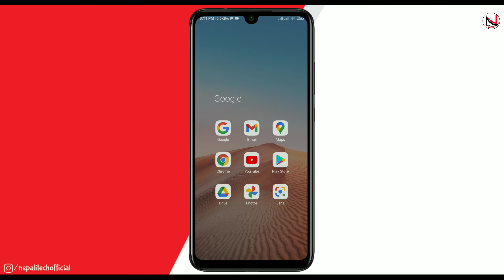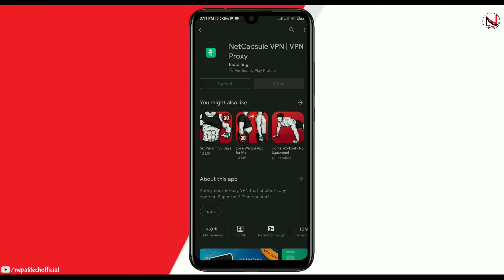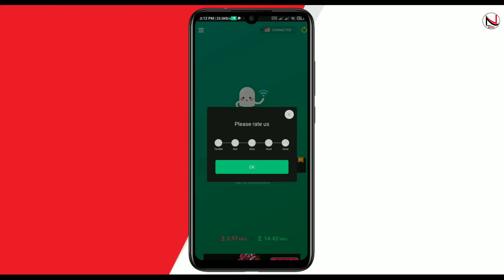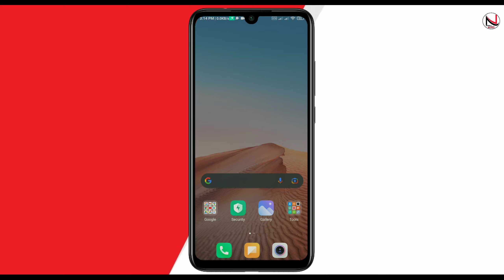Best VPN For Nepal | Unlimited Free VPN | Nepalitechofficial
Hello Everyone Namaste, Yo Video Ma Tapai Haru Lai Bataieko Xu Best Unlimited Free VPN Ko Bare Ma I Hope Yo Video Tapai Haru Lai Ramro Lagxa